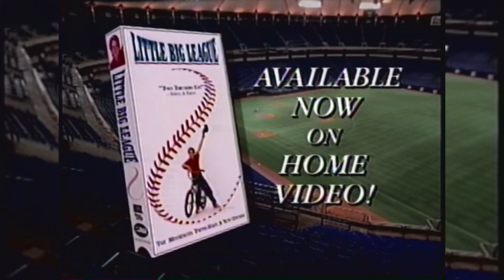Little Big League (1994) Home Video Trailer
FILM SUMMARY: When his grandfather dies, 12-year-old Billy suddenly becomes the heir to the Minnesota Twins baseball team. It's a dream come true for the baseball fan, who believes he can get the Twins out of their current slump by managing them personally. Of course, managing a pro baseball team is a lot of work, and some of the players aren't crazy about taking orders from a pre-teen, but Billy's honest approach and love for the game could be just what the Twins need.

VOICED BY:
John Leader - Announcer (uncredited)

1995 ⓒ Castle Rock Entertainment/Columbia Tristar Home Video/Turner Broadcasting System